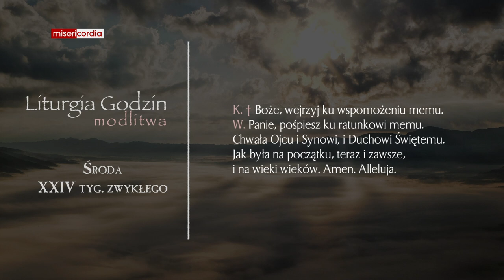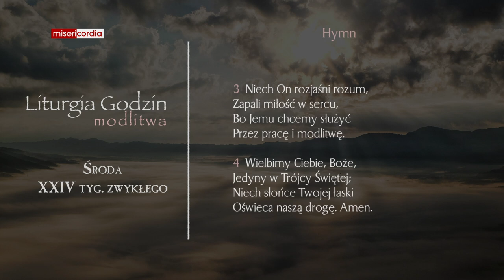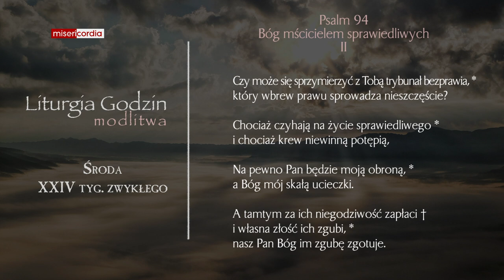Liturgia Godzin | Modlitwa Południowa | Środa, XXIV tyg. zwykłego